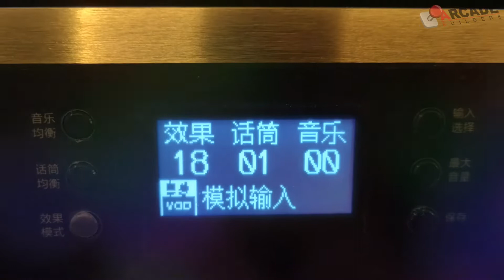19.5' Touch Screen Full Set Karaoke System | Pro Solution Builders & Arcade Builders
Arcade Builders (Pro Solution Builders) Officially Open at Petaling Jaya.

Can’t have entertainment outside? Bring it Home then.

We are specialized in ManCave entertainment products with wide selection of Arcade Machine, Pool Table, Foosball, Karaoke, Pinball, Darts, Air Hockey, Gaming Chair, Basketball and lots more….

Sales and Rental Services available for End Consumer, Corporate and Events.

📍Show Room
PJ/KL: Block G-71, Zenith Corporate Park, Kelana Jaya.
IPOH: 49, Persiaran Bercham Selatan 17.